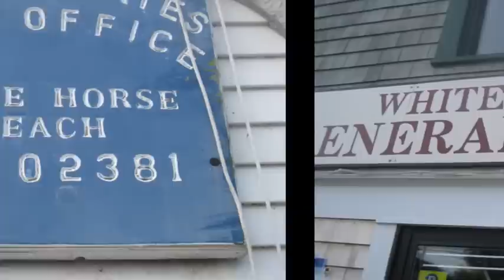Summer Fun 2012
Pictures I took on my summer vacation